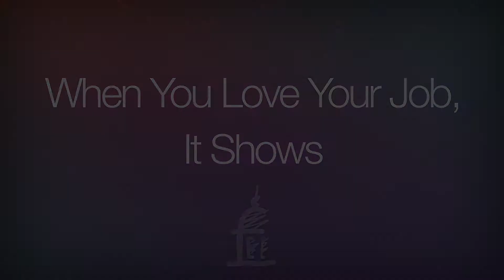Meet Nursing Assistant Massama Donzo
Massama says she feels like titles don’t matter at Crouse, everyone is treated with the same level of respect. Find a job you’ll love at Crouse by visiting